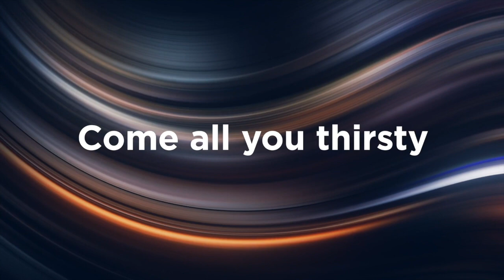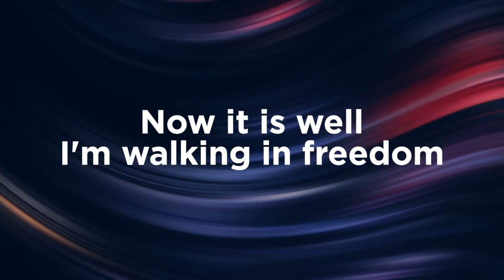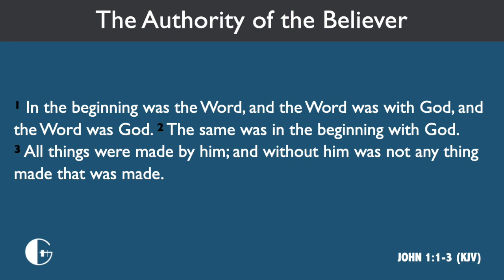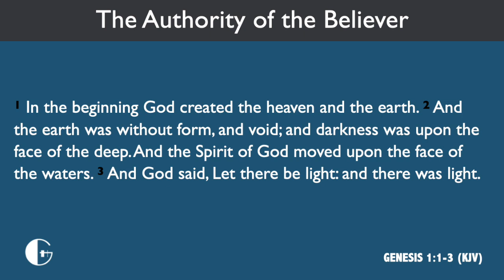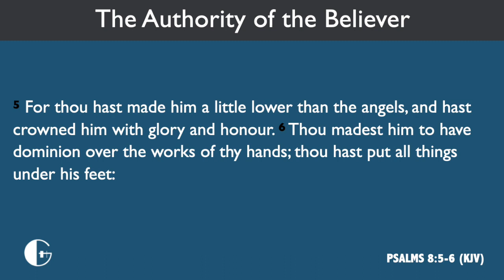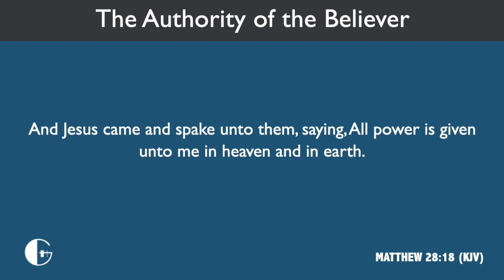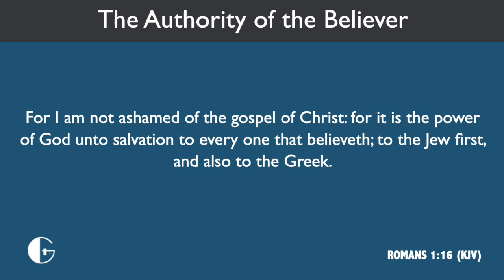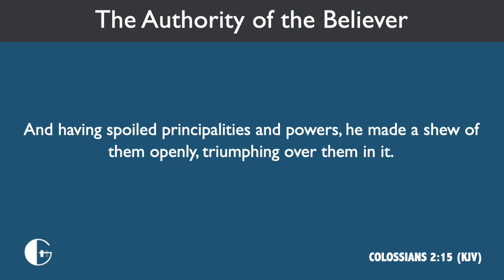The Authority of the Believer